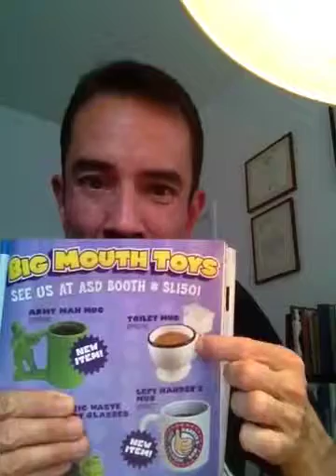Casey's Afternoon Update: The Toilet Mug!